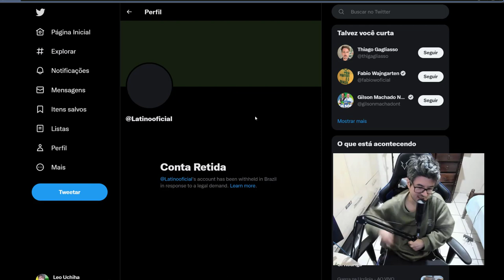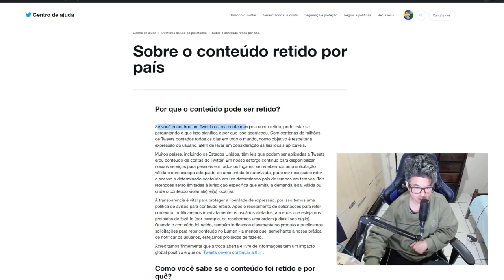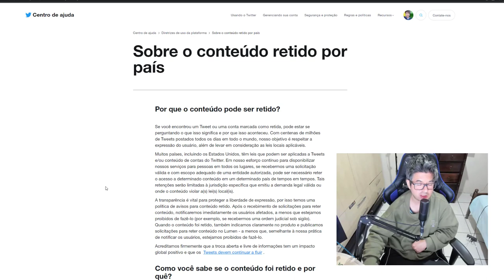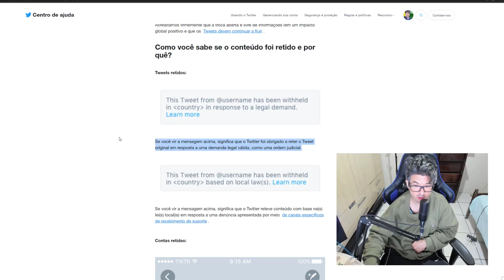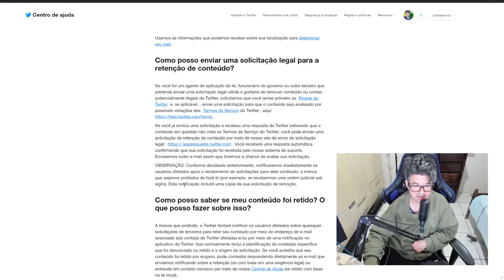LATINO TEM CONTA SUSPENSA NO TWITTER ENTENDA O CASO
A conta no Twitter do cantor Latino foi suspensa nesta quarta-feira (2). Ao tentar acessar o perfil do bolsonarista na rede social há um aviso de que a conta foi retida em resposta a uma demanda judicial.